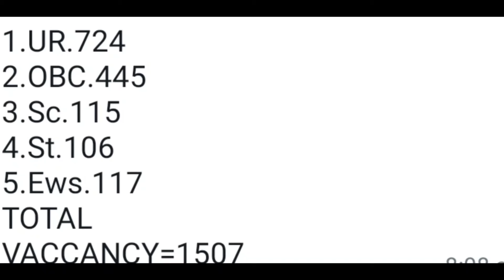DSSB-1507 NURSING OFFICER VACANCY APPLICATION OPEN ஆயிடுச்சு!!!!